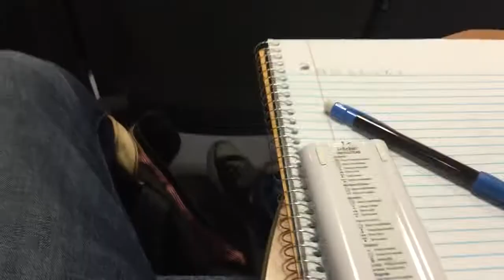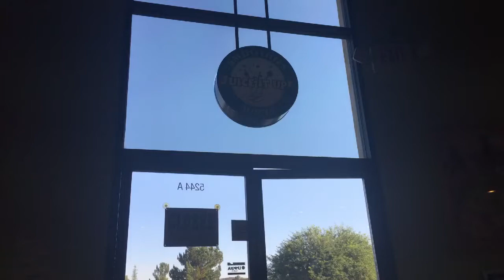Call me Fetty Wap! F$&3 U! Vlog Life!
This shit hurts!